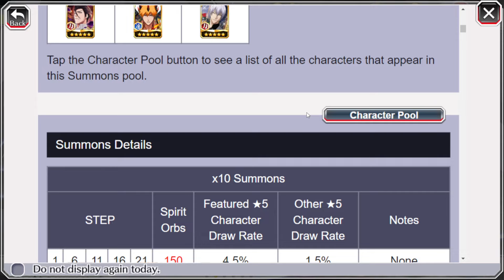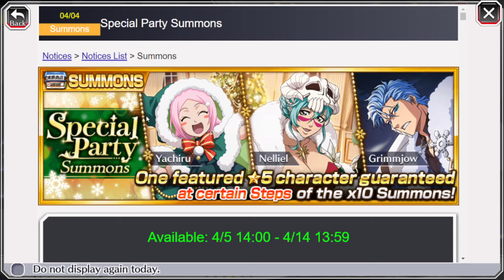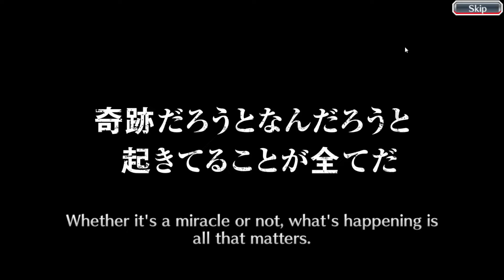GACHA REBANNER NELLIEL CHRISTMAS, INI WAIFU WAJIB DI GACHA MEN! CAKEP ABIS - Bleach Brave Souls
ohya sory gak upload upload ges, channel gua kena strike krna pelanggaran terhadap pedoman komunitas, ni hari baru bisa upload. banyak video uda gua siapin kok utk konten, jadi Alhamdulillah uda bisa upload. smoga kedepan jgn smpe kena lagi deh pelanggarannya.. aamiin...

Join grup fb bbs SeoSociety untuk saling share info dan liat tierlist